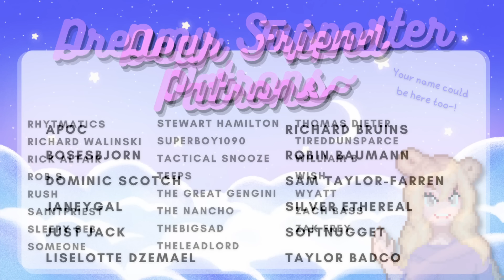[ASMR Audio RP] 🔮✨Your Flirty Roommate, the Warlock Girl, Tests You! [F4A] [Binaural] [Ear to Ear]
Your flirty girl roommate at magic school sits in your lap to test you in this ASMR audio RP! But you asked for it. Honestly! Saying you're ready to deal with the temptation from demons!? She has to prove you wrong. After all, if you can't say no to her, how are you going to say no to a demon?

I've poured my heart into writing and recording this soft-spoken, binaural flirty audio RP for all of you! It was inspired by a concept voted on by my Patrons. I asked them, 'What are we striving for when love unexpectedly appears?' The winning choice was, 'Trying to unravel the mysteries of demonic planes without succumbing to evil!' Additionally, I drew inspiration from my own tabletop games featuring warlocks, demons, temptation, and magical academies.

I wanted to create an immersive story experience filled with playful flirtation, teasing, and a genuine connection between the characters. The RP is set against a backdrop of soft background music in a captivating medieval fantasy world. I sincerely hope it lulls you into sweet dreams! Thank you for lending me your ears and support!

XOXO,
Selude

︵‿︵‿୨♡୧‿︵‿︵

♥  CHAPTERS:
00:00 What 'ca reading...?
01:15 Oh you've been naughty, haven't you?
04:45 I love sitting in your lap...
06:10 I care about you too much...
07:42 I've been waiting to tell this story about you...
09:26 And aren't we cozy now...?

The story mentioned at 04:11 is this completed two part series; A Demonology Student Summons You!

︵‿︵‿୨♡୧‿︵‿︵

♥  WHAT KIND OF ASMR RP IS THIS~? ANY WARNINGS FOR THE ROLEPLAY~? (SPOILERS)
There's a lot of flirting and listener is (playfully) deceived. However there is one line about another character 'being in a bad place'.
[SPOILER]
But it's a lie!

︵‿︵‿୨♡୧‿︵‿︵

♥  WAIT, WHAT DO THE ACRONYMS MEAN~?
This story is an F4A flirty girl roomate ASMR audio RP. F4A meaning the audio has a femme speaker for all listeners (it's gender neutral). It's a softly spoken romance story with background ambiance, set in a fantasy world~! Most of the dialogue is binaural, or ear to ear. And the RP stands for roleplay! Thank you for listening, I hope this story I wrote for you works as a great sleep aid!

♥  IS THIS ASMR~?
That's up to you~! I am personally triggered by softly spoken, imitate dialogue in an audio. (Bonus if it's an audio RP~!) There are whispers and ear to ear (binaural) dialogue. The story is very softly spoken, and I hope it gives you some nice ASMR tingles. And if it doesn't, I hope it helps you relax and fall asleep~

︵‿︵‿୨♡୧‿︵‿︵

The exclusive stories for my supporters are between forty minutes and one hour long. They are some flavour of fantasy romance adventure with a secret or twist~!

︵‿︵‿୨♡୧‿︵‿︵

♥  CREDIT AND THANKS:
Thanks to my beautiful Patrons, who support me so I can continue making softly spoken ASMR roleplay stories!

Background ambiance by Tabletop Audio! Thank you!

︵‿︵‿୨♡୧‿︵‿︵

Illegally posting my copyrighted work elsewhere can result in litigation. Please note that the thumbnail for this video may feature AI-generated art.

If you are the copyright holder of a piece of media in this video that you did not authorize third party vendors to sell for commercial use, please contact me at seludeasmr [at] gmail [dot] com with proof of copyright.